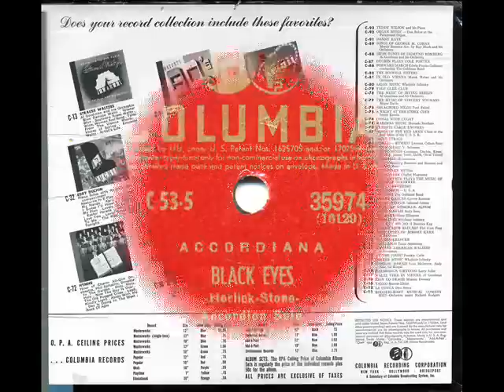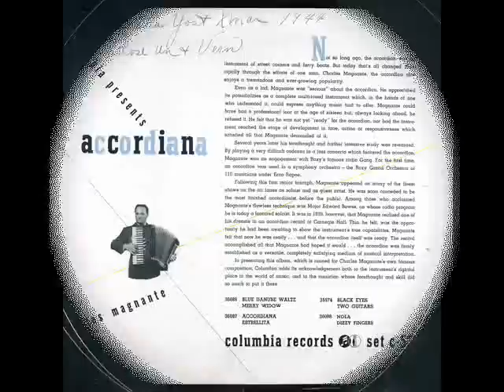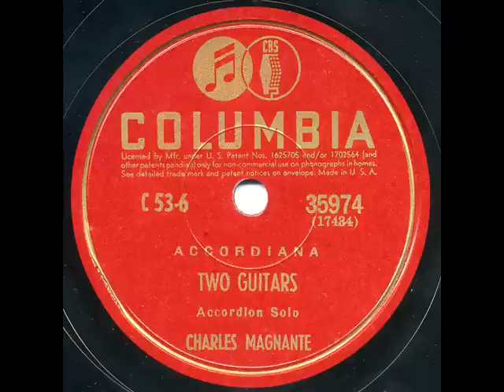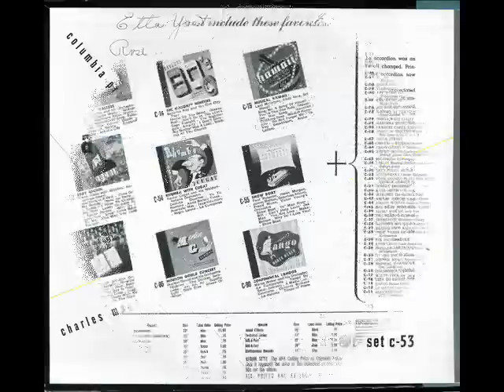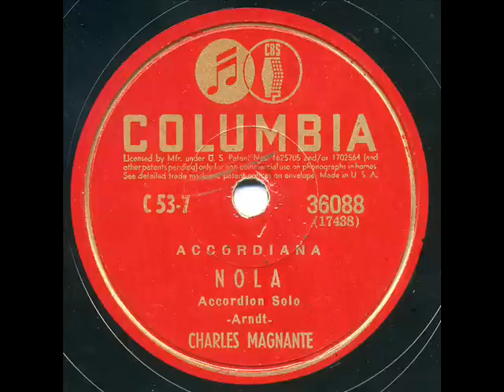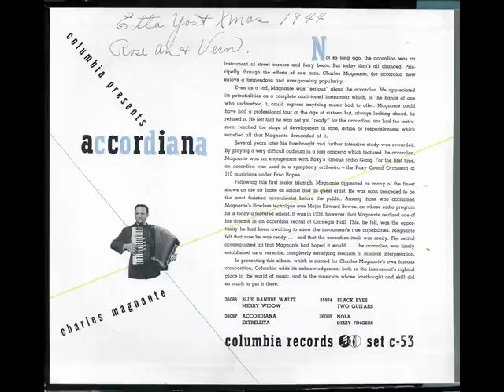Charles Magnante - acordiania (Part 2 of 2)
accordiana -Columbia Set C-53

Black Eyes, Two Guitars, Nola, & Dizzy Fingers